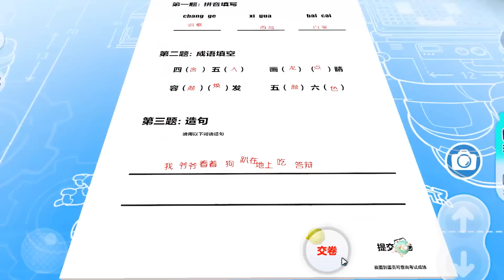蛋仔派對：機甲兒子考試倒數第一？問題不大，讓我教教還有救！